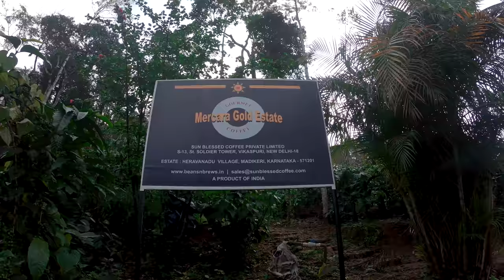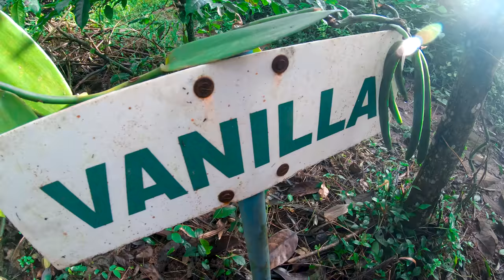Coorg - Part 2 | Dubare Elephant Camp | Namdroling Monastery | Coffee Plantation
This is the second part from my Coorg Series, Also the last part

On the second day, we visited :
1. Raja Seat View Point
2. Coffee Plantation
3. Dubare Elephant Camp
4. Namdroling Monastery

Hope so that you all will like this vlog and the drone shots that i took

Coorg Trip was with Goadventure.

Gears Used :
1. DJI Mavic Pro
2. Sony a6300
3. Sony 35mm f1.8
4. GoproHero7 Black